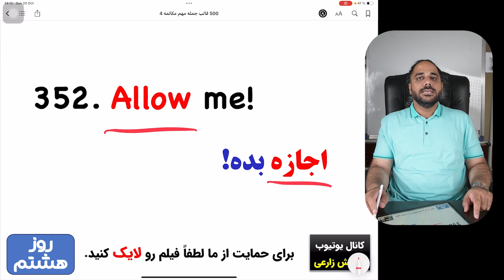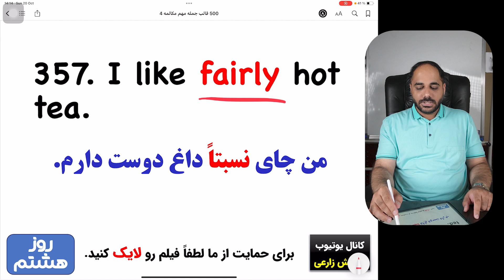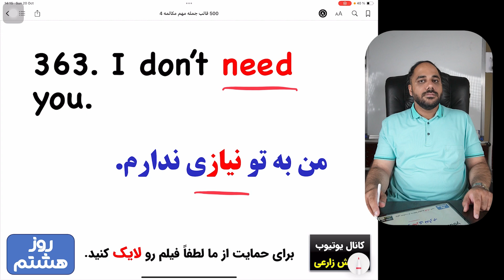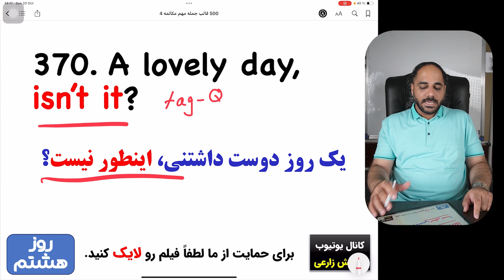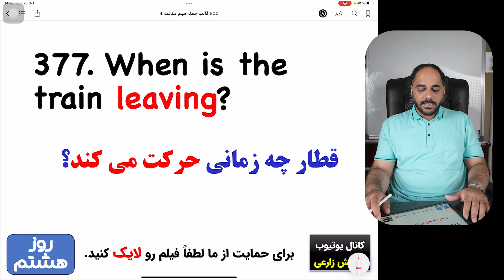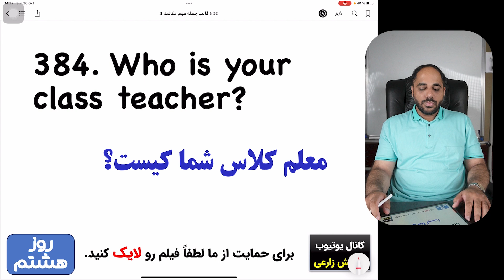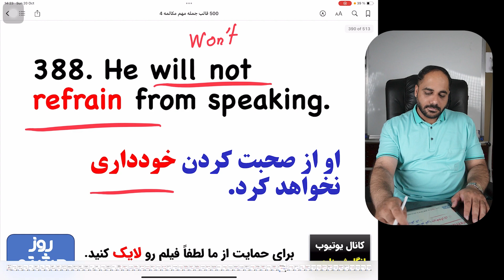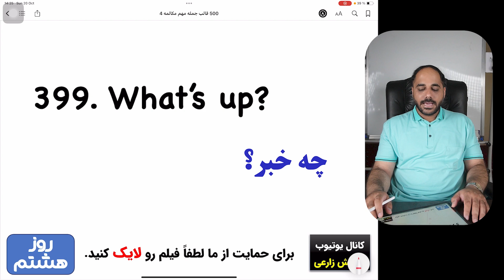پرکاربردترین جملات انگلیسی در زندگی روزمره | درس هشتم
در این درس شروع کردیم به آموزش دوره کامل انگلیسی شامل پانصد قالب جمله و عبارت انگلیسی که در مکالمات روزمره خیلی مورد استفاده قرار میگیرند. با استفاده از این جملات ساده انگلیسی در هر موقعیت میتونید براحتی انگلیسی صحبت کنید و منظور خودتون رو به مخاطب برسونید.
🙋🏻‍♂️ ارتباط با من🖐 💛
👇 تلگرام👇
👇 اینستاگرام👇
👇 w وب سایت w👇
:معرفی خودم 📝
 مرتضی هستم. کارشناس ادبیات انگلیسی و کارشناس ارشد آموزش زبان انگلیسی و دبیر رسمی آموزش و پرورش. سالهاست که در موسسات عالی و آموزشگاه های زبان های خارجه مشغول تدریس بودم.
هدفم از این کانال اینه به روش هر چه ساده تر زبان انگلیسی رو بهتون یاد بدم دوستان خوبم.😊